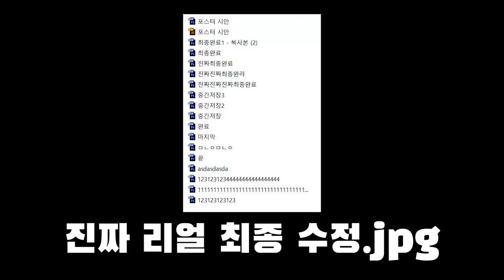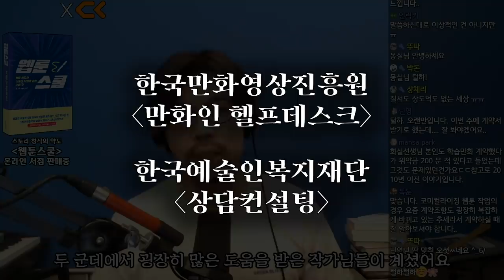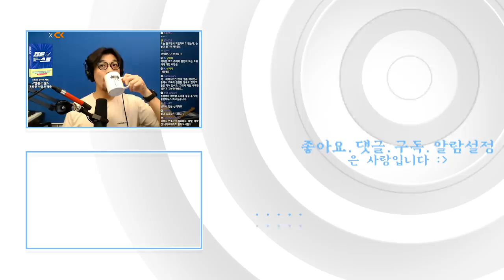아니...악마가 또 일자리를 잃었다고? 웹소설의 웹툰화 계약시 주의하세요.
웹소설의 웹툰화가 많이 일어나는 현재
주의 해야 할 일들이 생기고 있습니다.

웹소설의 웹툰화 계약할 때 주의해야 할 사항을
이번 영상을 통해 알고가는 시간이 되었으면 좋겠습니다.

00:00 여는 이야기
00:30 현상을 먼저 알고 가자
03:09 문제가 생기기 시작한다
06:40 악마를 보았다...
10:02 무조건 적으세요!!
12:15 실제 사례